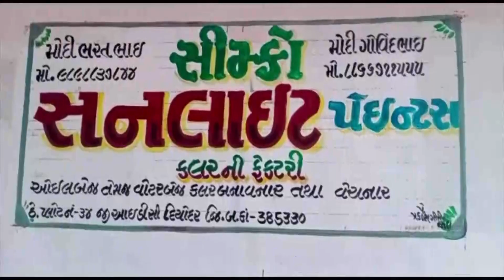અમેરિકામાં ગોળીબારની ઘટના માં 22 લોકો માર્યા ગયા Shantishram News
અમેરિકામાં ગોળીબારની ઘટના માં 22 લોકો માર્યા ગયા
22 people were killed in the shooting incident in America

આ સમાચારો અને વધુ માહિતી માટે અમારી સાથે જોડાઓ કારણ કે અમે તમારા માટે સમગ્ર ગુજરાતમાંથી આજના સૌથી મહત્વપૂર્ણ સમાચાર લાવીએ છીએ.
અપડેટ રહેવા માટે લાઈક કરો, સબ્સ્ક્રાઇબ કરો અને નોટિફિકેશન આઈકોન બેલ દબાવો.
ગુજરાતી સમાચારો માટે અમને તમારા સ્ત્રોત તરીકે પસંદ કરવા બદલ આભાર.